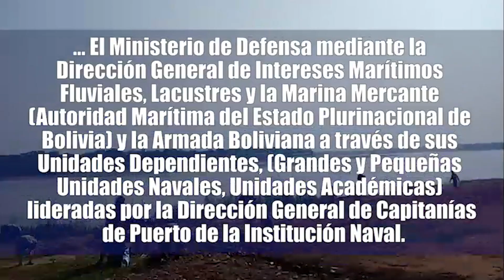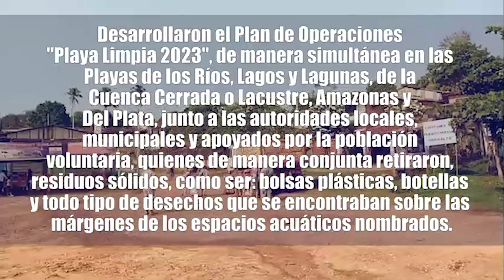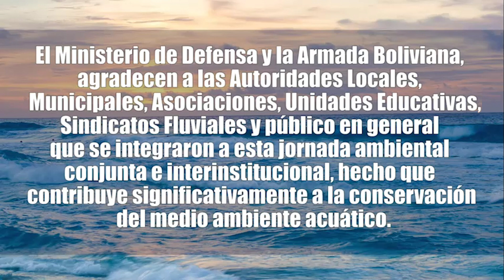Plan de Operaciones "Playa Limpia 2023" limpiando playas de Ríos, Lagos y Lagunas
El Ministerio de Defensa mediante la Dirección General de Intereses Marítimos, Fluviales, Lacustres y la Marina Mercante con la Armada Boliviana desarrollaron el Plan de Operaciones "Playa Limpia 2023" limpiando playas de Ríos, Lagos y Lagunas retiraron residuos sólidos y todo tipos de desechos